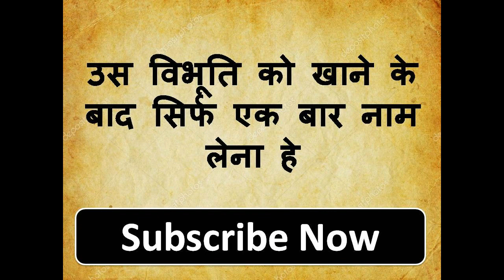यह गलती से मुँह से निकल गया तो आप सोच नहीं सकते आपके साथ क्या हो सकता हे